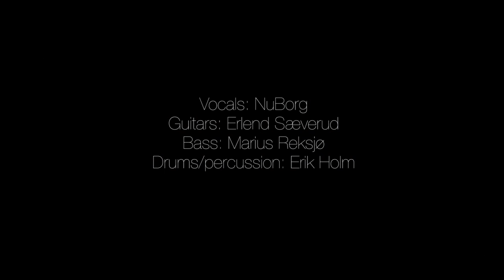Sliding Off the Edge of the World - Nu Borg Project LIVE @ Kulturkirken Jakob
Title song of album Sliding Off the Edge of the World performed by Nu Borg at the album's release concert in Kulturkirken Jakob, Oslo, Norway, 14. Jan. 2015.

Sliding Off the Edge of the World (Mel./lyrics G. Nyborg, S. McLellan, R. Norton)
Vocals: Nu Borg aka Gunhild Nyborg
Guitar: Erlend Mikael Sæverud
Bass: Marius Reksjø
Drums/percussion: Erik Holm
Flimed by Sébastian Dahl
Video edit by Erlend Mikael Sæverud